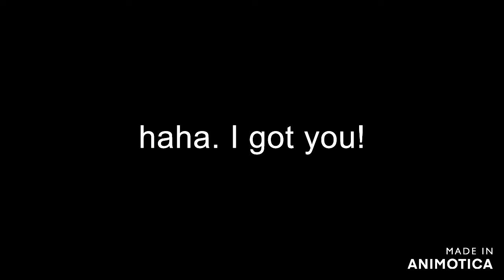Important Announcement! (Must Watch)